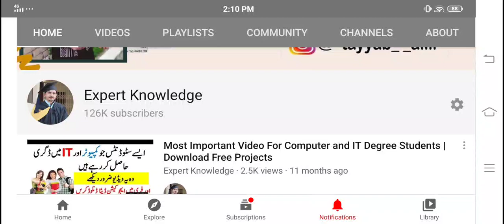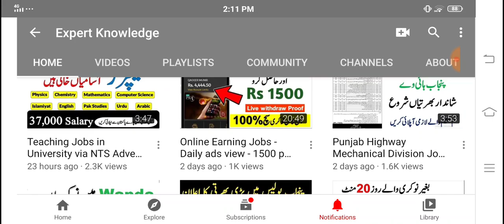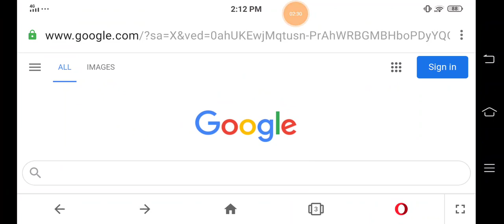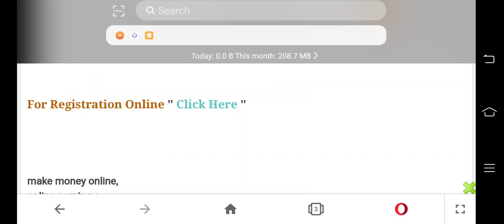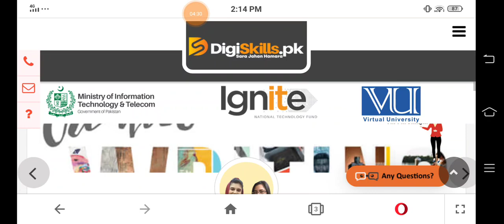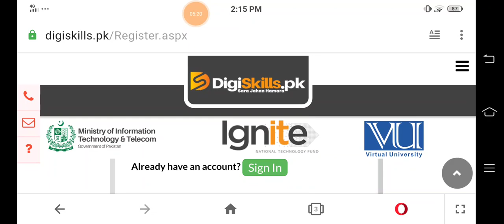Govt Online Earning Free Course All Pakistan | DigiSkills.Pk Registration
Govt Online Earning Free Course All Pakistan | DigiSkills.Pk Registration Around the world, people are benefiting from the growing demand for outsourcing and independent work. Tens of millions of people are earning significant income from the comfort of their homes. The advent of 3G and 4G Internet, which resulted in a generalized revolution in information and technology throughout Pakistan, has been vital in increasing the incomes of millions of people who use their computer skills.